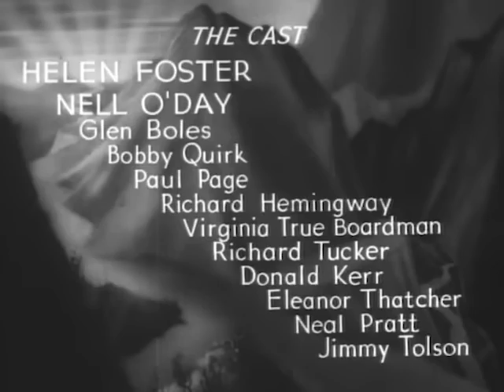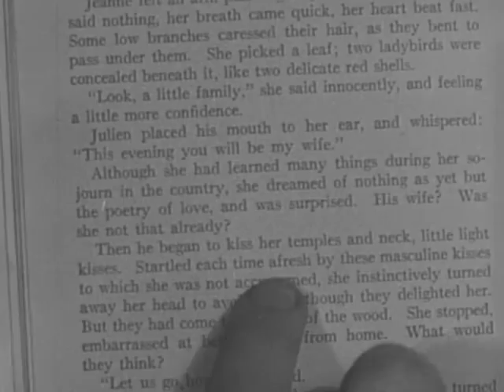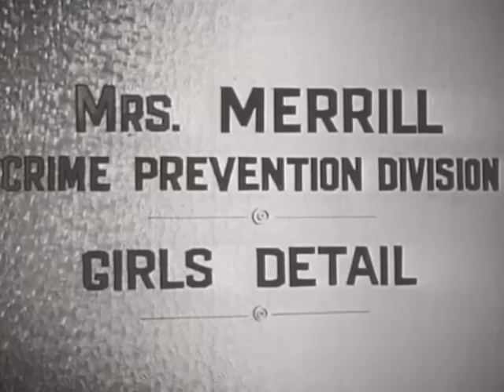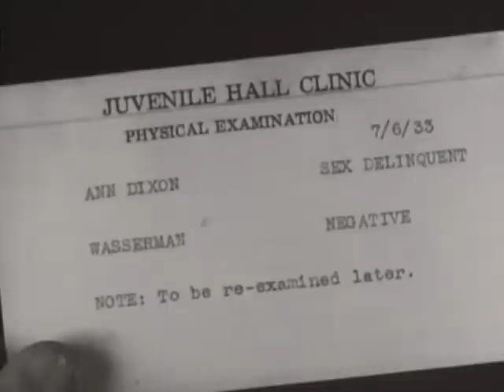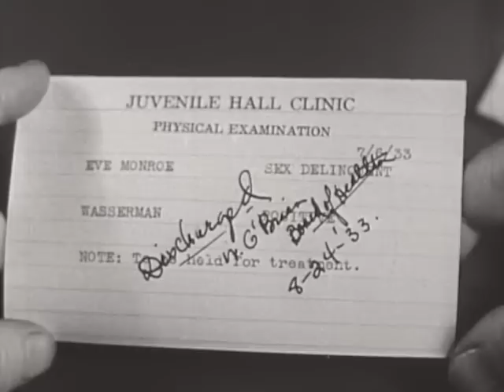Road to Ruin (1929) | Full Drama Movie | Helen Foster | Grant Withers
In this 1928 exploitation film, a young woman struggles with sex and drug addiction.

Director: Norton S. Parker
Stars: Helen Foster, Grant Withers, Florence Turner